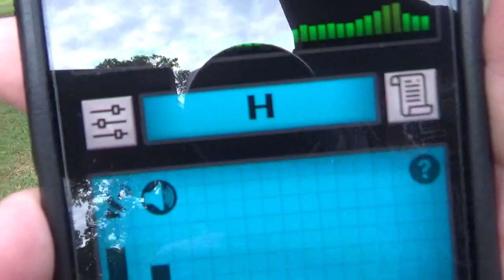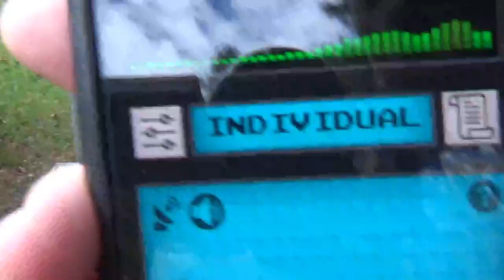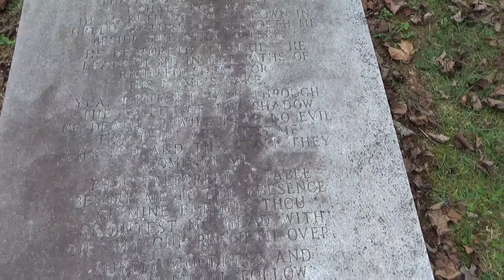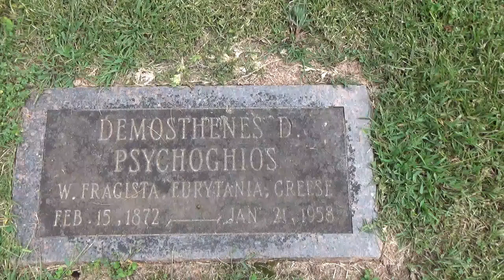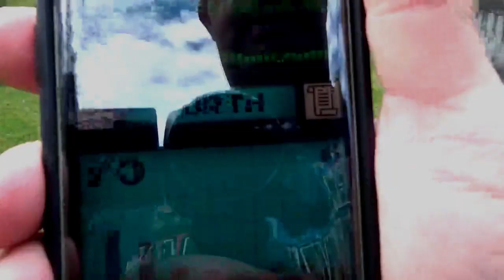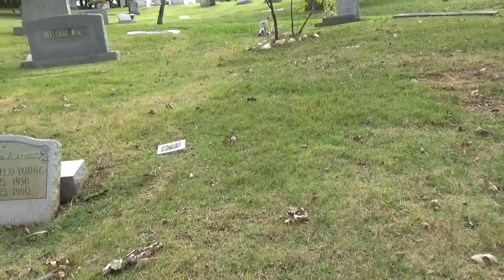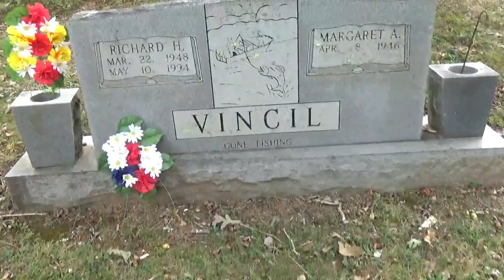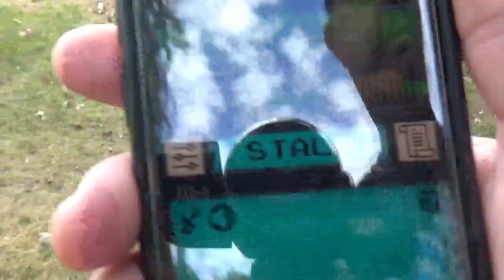Was told to SIT with these Spirits (ghost tool app.) Haunted Riverside Cemetery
no
demon
no
evil